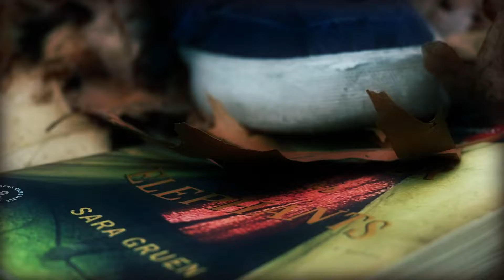Wide Awake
This is a music video I made for the song "Sleepyhead" by Passion Pit. The theme I was going for is the grass isn't always greener on the other side